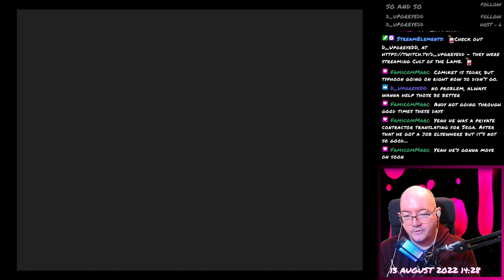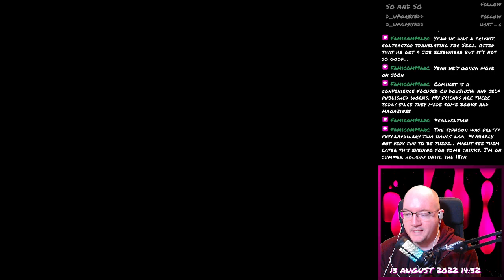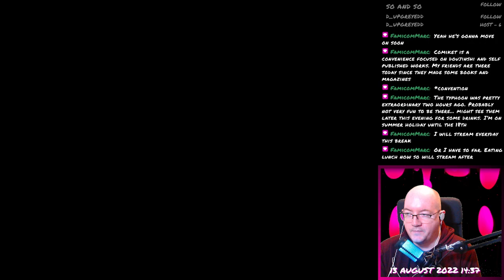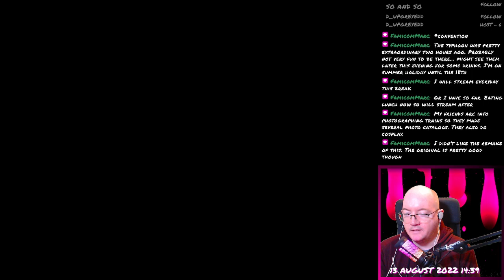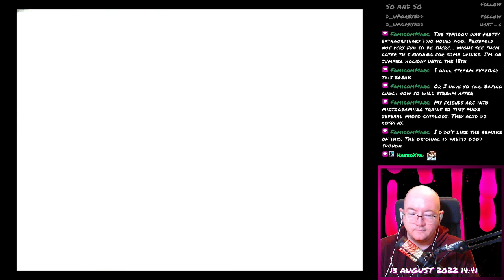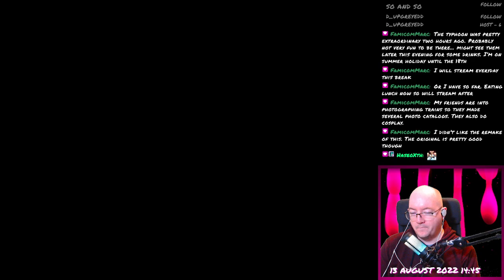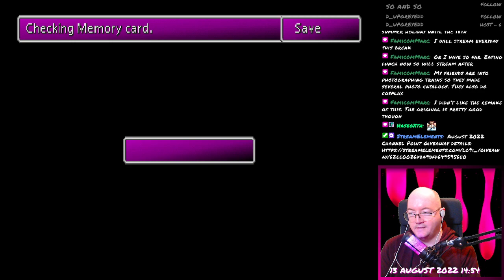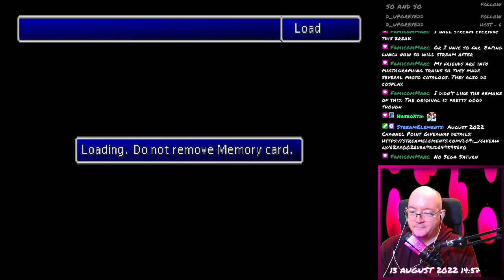Final Fantasy VII - 152